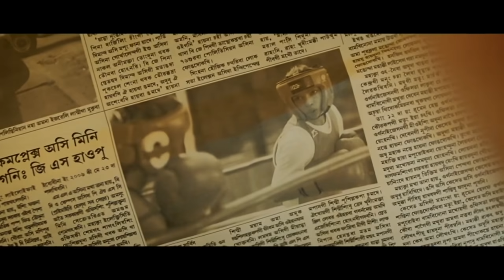Mary Kom | Scene 3 | मैरी कॉम | World Championship | Priyanka Chopra | Viacom18 Studios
Mary Kom is a 2014 Indian Hindi-language biographical sports film directed by Omung Kumar and produced by Viacom18 Motion Pictures and Sanjay Leela Bhansali. The film stars Priyanka Chopra in the lead role of the eponymous boxer, with newcomer Darshan Kumar and Sunil Thapa in supporting roles of her husband and mentor, respectively, and depicts Kom's journey of becoming a boxer to her victory at the 2008 World Boxing Championships in Ningbo. The film marks the Hindi playback singing debut of Chopra, who provided her vocals for a song named "Chaoro" (a lullaby).